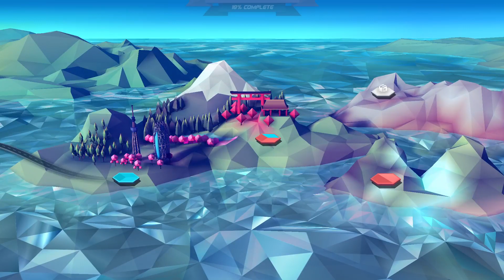Horizon Chase Turbo_